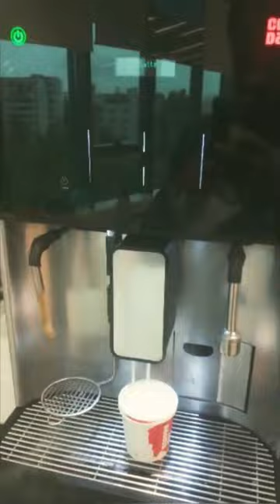Caffee Day Vending Machine